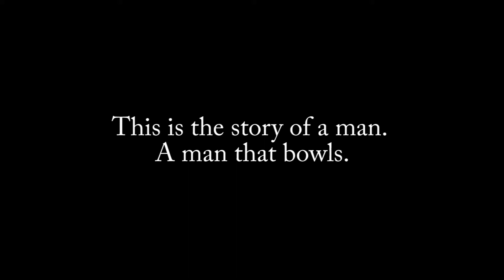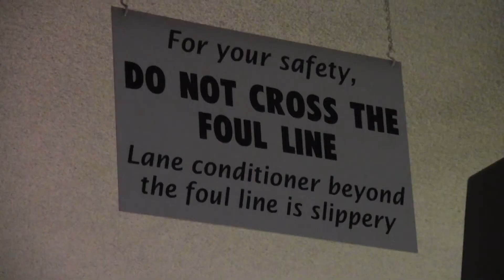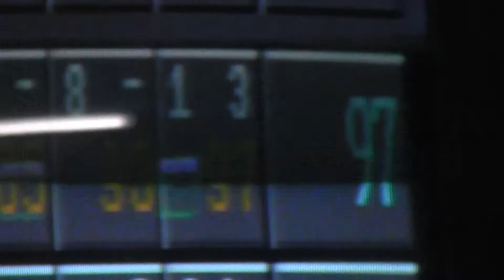Bowling Documentary: Barry Bolos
Documentary:
The story of a man who likes bowling and only bowling.
Austin, Texas legendary Dart Bowl. The bowling ally is now closed and apartments are being built. This was a documentary on one of its most prestigious bowlers. Barry Bolos lived and breathed bowling and sometimes lived out back or in the gutter. This is the last remaining evidence of the Austin, Texas iconic bowling ally. Lost to time physically but forever now on the internet. Who knows what happened to Barry. Some say he turned into a bowling ball and took off to Mars. Some say he had a Spicy McChicken and reached nirvana.